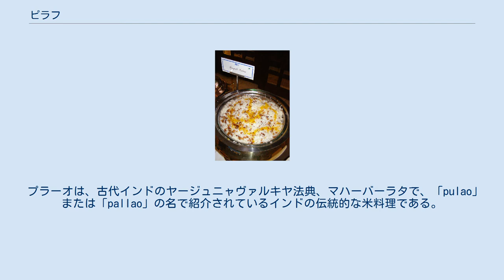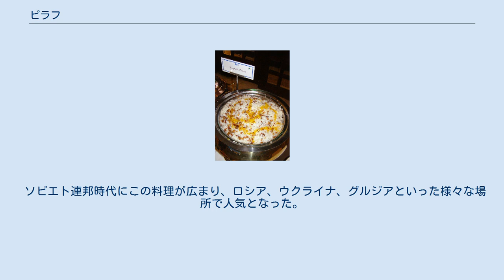ピラフ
インド料理で有名な、ベンガル・プラーオ ウイグル料理のポロ ピラフ（トルコ語: pilav、フランス語: pilaf）は、炒めた米を様々な具とともに出汁や香辛料を加えて炊いた料理(即ち、炊き込みご飯の類であり、焼き飯の類ではない)。
主にトルコ料理が有名であるが、インドから中近東を経て、南欧ギリシャにまで幅広く見られる米料理である。
ウズベキスタンのマフムド（K.Mahmudov）の研究によれば、ピラフの語源はPALOV OŠで、Pはパヨズ（ネギ）、Aはアヨズ（ニンジン）、Lはラフム（肉）、Oはオリオ（脂）、Vはウェト（塩）、Oはオブ（水）、Sはシャルィ（米）を表すという。
 ピラフの語源となったピラウはトルコでは一般的な料理であり、主に付合せとして食べられる。
米のみのものや、様々な具材を炊込んだものがあり、入れた具材の名前を冠して「○○ピラウ」と称される。
トルコではジャポニカ米、インディカ米、蒸した小麦を乾燥させて砕いたブルグールの3つがピラフに使われている。
インド料理ではプラオ（プラーオ） पुलाव 、イラン料理ではポロウ پُلَو 、ウズベキスタンではパラフ Palov、アフガニスタン料理ではピラウ پِلَو、ロシア料理ではプロフ пловと呼ばれる。
ギリシャ料理でも一般的な付合わせである。
トルコからフランスに入ってフランス料理のピラフとなった。
 ピラフはトルコから中央アジアにも伝わり、現地に居住するウイグル人やキルギス人の間で「ポロ」（ウイグル語：polu、ﭘﻮﻟﯘ、キルギス語：поло）の名で親しまれている。
主に、羊肉、羊の脂、ニンジン、タマネギを具として用い、干しぶどうやヨーグルトをトッピングにする。
「ポロ」は中国語では「抓飯」（チュワファン、zhuāfàn、手づかみ飯）と呼ばれる。
キルギスに住むドンガン人も「ジュワファン」（ドンガン語：жуафан）と呼んで食用としている。
「チャーハン（炒飯、chǎofàn）」と発音が似ているが、両者に関連性はない。
 ウズベキスタンでは、紀元前のアレクサンドロス3世によるサマルカンド遠征で饗応に出されたとする伝承もあり（後述）、現代においても結婚式などの饗宴では大鍋で数百人分を調理することや、専門店もある。
 世界では粘り気の少ない長粒種の米が多く使用され、日本の炊き込みご飯より固めでパラッとした出来上がりになる。
日本でも洋食として普及し、喫茶店やレストランの定番メニューであり、冷凍食品としても販売されている。
本来は米を炒めて炊く料理で、炊いた白飯を炒める炒飯や焼き飯と異なるが、日本ではインディカ米が一般的ではないことや、日本人の好みに合わせてアレンジされ、炊いた白飯をピラフ風の味付けで炒めた焼き飯が「ピラフ」とされていることが非常に多い。
中国においても「ポロ（抓飯）」が炒飯と混同される例が多い。
 タジキスタンの国民食であるプロフを調理するタジク人男性 具のエビや貝などの魚介類、鶏肉などの肉類、キノコやタマネギなどの野菜類は食べやすい大きさに切り、弱火で軽く火を通すくらいに炒める（生のまま炊き込む方法もある）。
 インディカ米を研ぎ、熱したフライパンにバターを適量溶かし、米の色が透き通るまで炒める。
米は生のまま炒めたり、研いだ後に30分ほどザルなどを使って水気を切っておいたりする方法もある。
 米と調味した同量のスープを合わせ、具を載せて、通常と同じように炊き上げて完成。
 フライパンに油やバターを引いて具を炒め、国産米の冷飯を炒め合わせて、塩コショウやカレー粉などのスパイスで調味する。
 プラーオは、古代インドのヤージュニャヴァルキヤ法典、マハーバーラタで、「pulao」または「pallao」の名で紹介されているインドの伝統的な米料理である。
 ピラウが記述される最古の文書の一つはアレクサンドロス大王の歴史で、バクトリアの歓待で記述される（バクトリアは東イラン地域であり、アレクサンドロスの妻ロクサネの出生地で、地理的に現在のウズベキスタンに位置する）。
 プラーウはしばしば、ペルシャ人発祥の最古の米料理であるとされる。
アレクサンドロスによるソグディアナの都市マラカンダ（現サマルカルド）占領においてこの料理が供されたことが知られている。
アレクサンドロス軍がこの料理をマケドニア王国に持ち帰り...